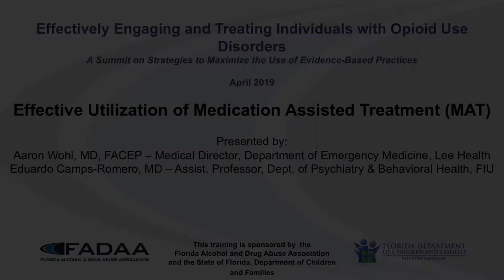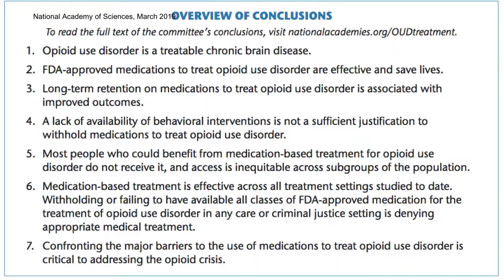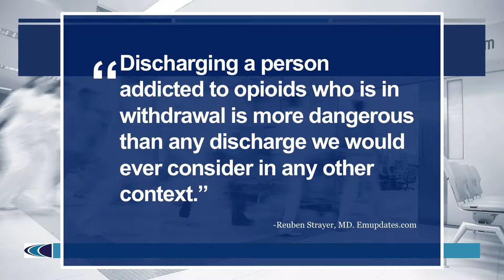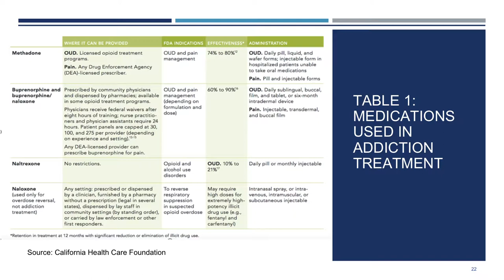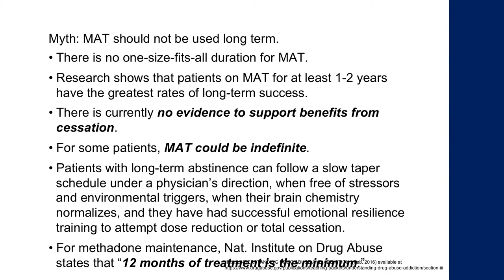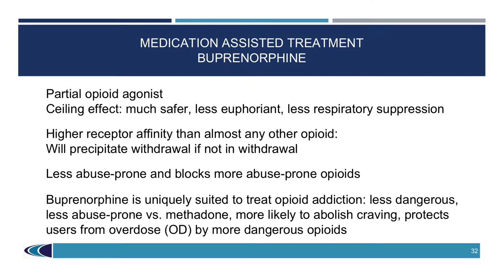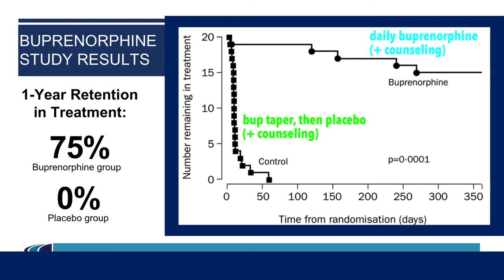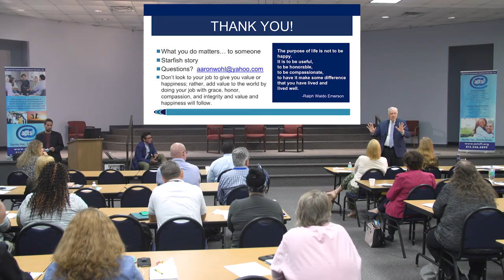4 Effective Utilization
2019 Opioid Summit - FADAA